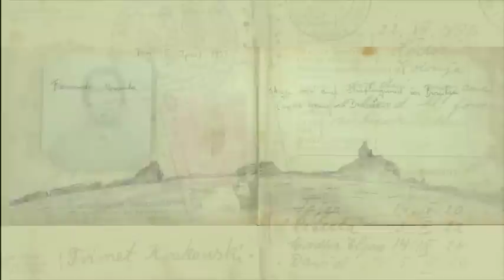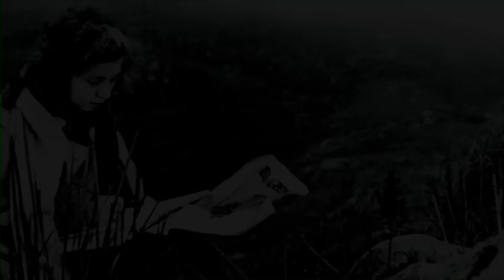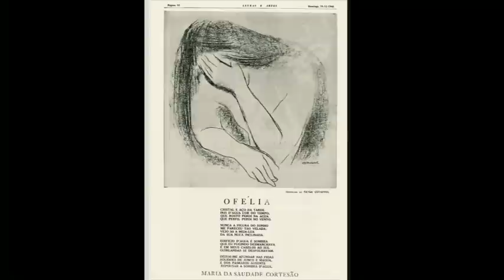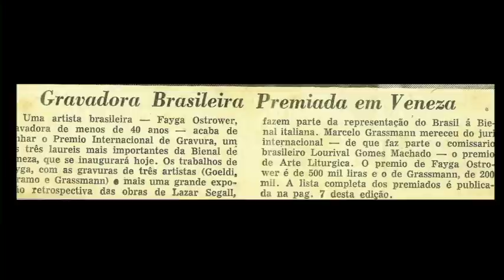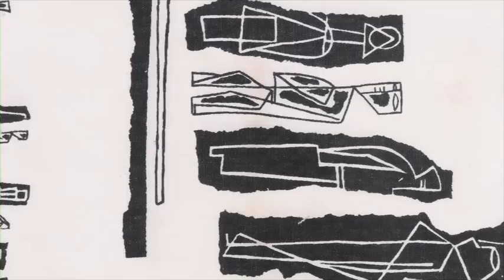FAYGA OSTROWER, Paixao pela arte (English subtitles)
Documentário sobre a vida e o trabalho da artista Fayga Ostrower. Realizado durante o projeto de mesmo nome, em 2012, destinado ao público de educação infantil.
// Documentary of the life and work of the artist Fayga Ostrower. Held during the project of the same name, in 2012, aimed at the public of early childhood education.

Musicas neste video / Musics in this video:
Catinga dos Mulatos
Toninho Carrasqueira
Choro Carioca Música do Brasil: Sudeste - Rio 1
Licenciado para o YouTube por
[Merlin] Nikita Music (em nome de Acari Records)
Suíte Terreiro: Oxaguiã
Camerata Brasilis
Camerata Brasilis
Forrobodífera
Antônio Rocha
Choro Carioca Música do Brasil: Nordeste - Rio 2
Viver Não Custa
Antônio Rocha
Choro Carioca Música do Brasil: Sul - Rio 1